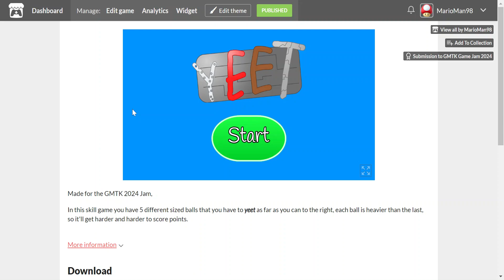YEET - GTMK Game Jam 2024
Made for the GMTK 2024 Jam,

In this skill game you have 5 different sized balls that you have to yeet as far as you can to the right, each ball is heavier than the last, so it'll get harder and harder to score points.